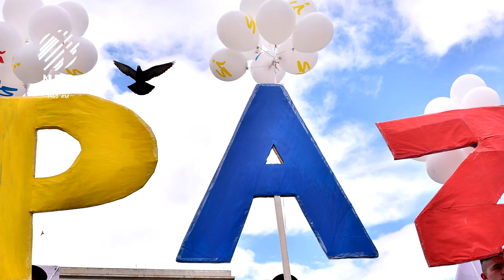Los Impetuosos - Reflexión | Emisora Nuevo Continente